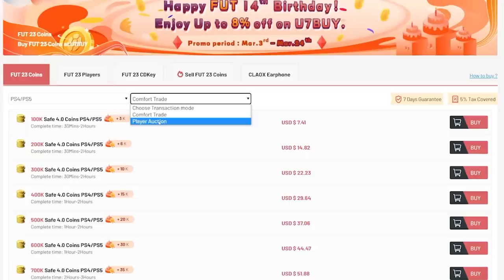100x 85+ x25 PACKS & PICKS FOR LEVEL UP TEAM 2!